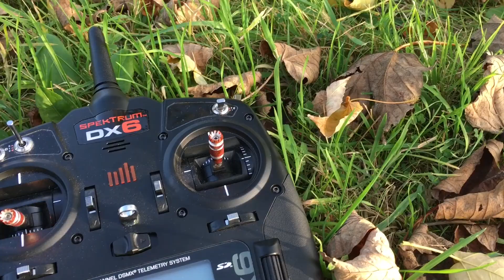Herbst-Action / Iflight IX3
Iflight IX3 unter 250g